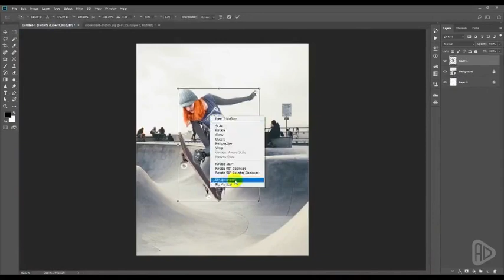Instagram 3d popup effect l photoshop tutorial graphicdesigner graphicdesign photoshoptutorial phot